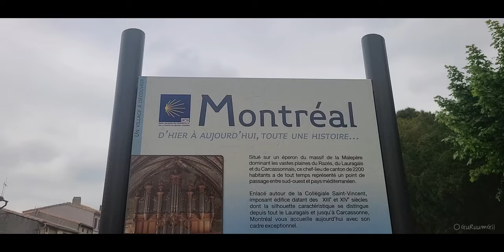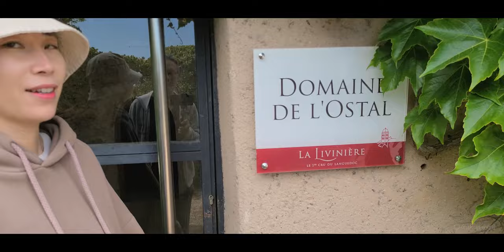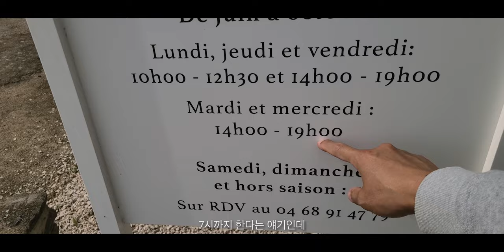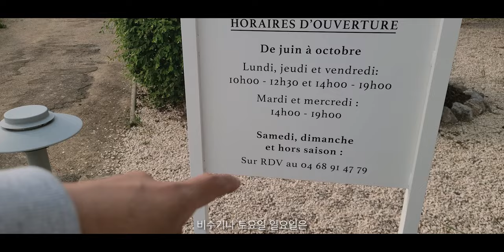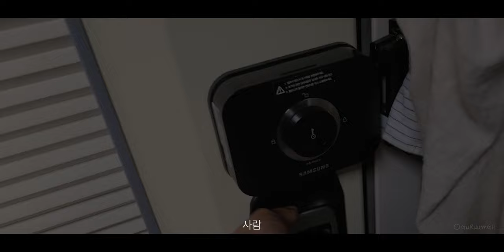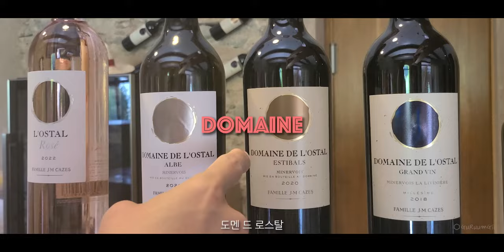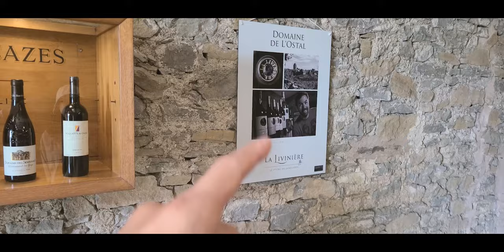캠핑카 세계여행 루트 중 우리만의 유별난 프랑스 경로 (feat.우주최고와인) / 동쪽으로 #14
캠핑카 세계여행, 유라시아 횡단 중 프랑스에 다시 왔다.
프랑스 여행의 첫 번째 일정! 우리가 결혼식 때 마셨던 와인을 찾아.. 와이너리로!
그게 우리에겐 이 세상 최고의 와인이니까.

• 여행의 기록
- 이 영상은 2023년 5월 말에 촬영된 영상입니다.
- 라 리비니에르(La Livinière)라는 프랑스 남부 마을
- 'Domaine de L'Ostal' 도멘 드 로스탈 와이너리
- 도멘 드 로스탈 에스티발(Domaine de L'Ostal Estibals), 로스탈 까즈 에스티발 (L'Ostal Cazes Estibals) 이렇게 두 가지 방식으로 불리는 이 와인! 이게 우리가 찾던 와인.